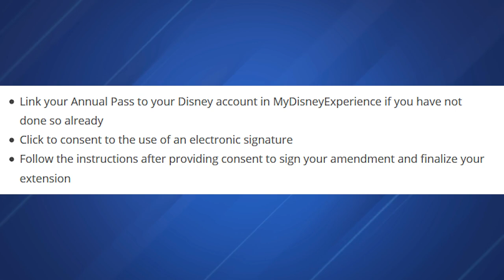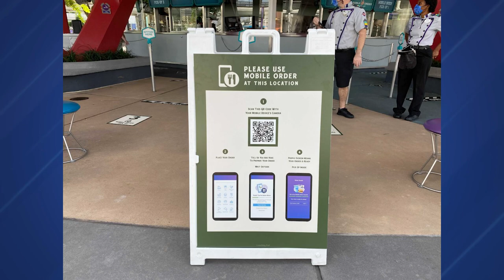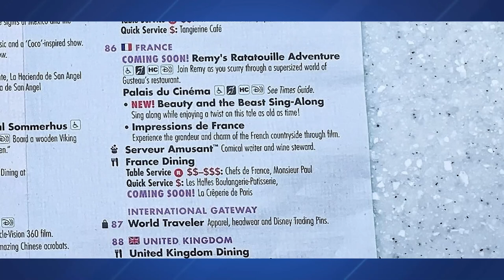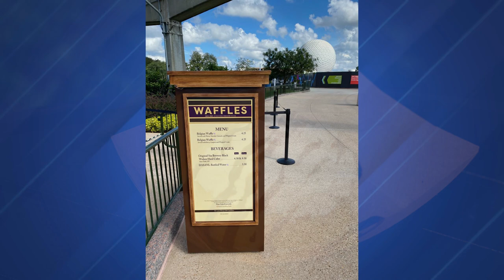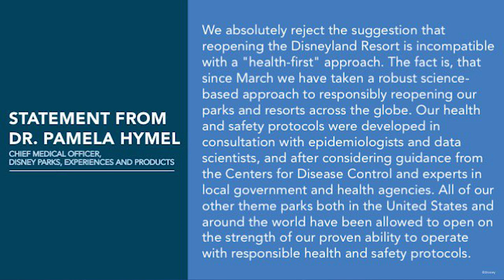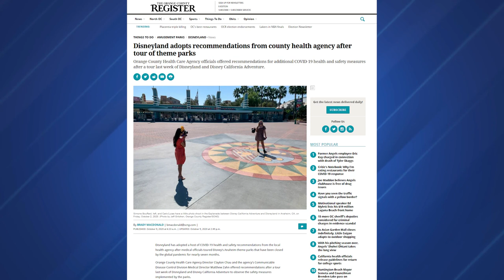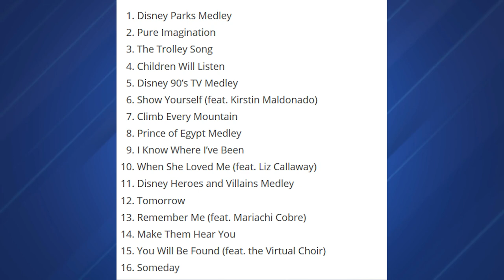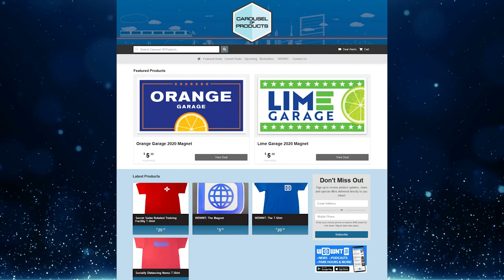Park Hours Extended at Walt Disney World for Remainder of 2020 - NewsToday 10/9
In a switch, the video for today's show was not usable, but the audio was good. Please enjoy Tom's stand-in for this show. We blame Jason.